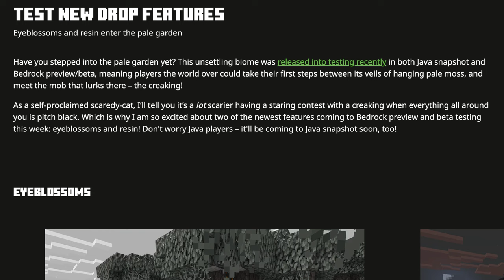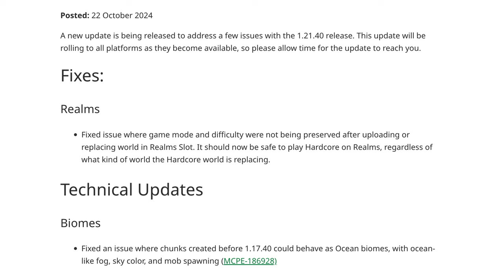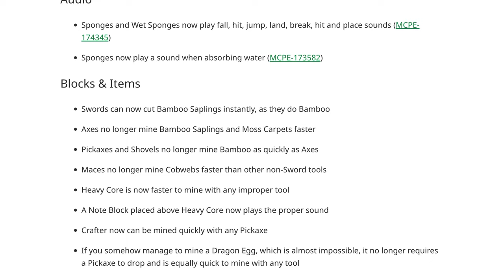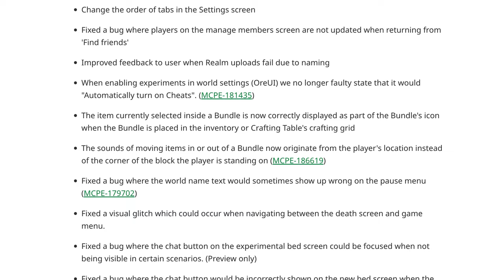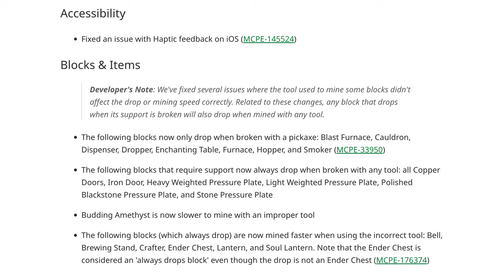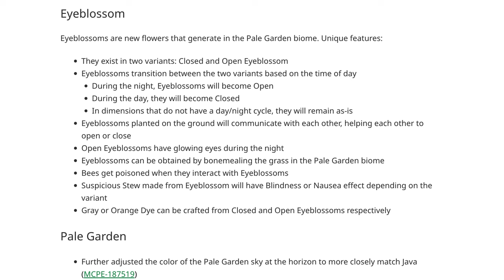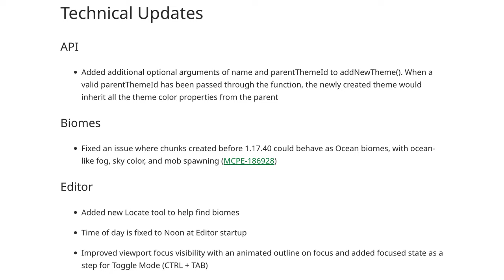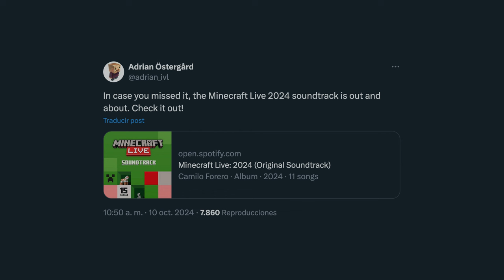Noticias de Minecraft (25OCT24) – Novedades de Winter Drop – Resina y nueva flor eyeblossom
Nueva ronda de noticias de Minecraft para ponernos al día tras la salida de Bundles of Bravery en Java y Bedrock. Empezamos en el apartado vanilla precisamente con esta versión, enfocada sobre todo en los sacos y en el Modo Hardcore en Bedrock y Realms de ambas versiones; y vemos también el anuncio de 2 novedades para Winter Drop: la resina y la nueva flor eyeblossom. En el apartado de Bedrock repasamos rápidamente el contenido de la 1.21.40 Bundles of Bravery, también disponible en PS5, y de la 1.21.41; luego nos ponemos al día con las betas y previews: en la 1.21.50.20 llegan las primeras cosas de la Winter Drop (el bioma Pale Garden, el roble pálido y su set de madera blanca, el musgo pálido, el creaking y el creaking heart), en la 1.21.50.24 hacen ajustes a algunas de estas cosas y luego en la 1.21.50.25 de esta semana añaden la resina y sus bloques y el eyeblossom. En la parte de Java hablamos de la 1.21.2 (la Bundles of Bravery en esta versión), pero muy brevemente porque ya hice un largo vídeo sobre ella, Gegy pide feedback sobre su rendimiento y la versión de OptiFine para ella no debería tardar mucho; también hablo de la 1.21.3 que salió para arreglar algunos problemas. Finalmente, ya está disponible la música de Minecraft Live 2024. Estos son todos los enlaces comentados:

MINECRAFT VANILLA

– Bundles of Bravery

– Resina y nueva flor eyeblossom

MINECRAFT BEDROCK

– Minecraft Bedrock 1.21.40 Bundles of Bravery

– Minecraft para PS5

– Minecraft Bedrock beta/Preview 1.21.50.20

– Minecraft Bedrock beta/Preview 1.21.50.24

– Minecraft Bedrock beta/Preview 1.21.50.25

MINECRAFT JAVA

– Minecraft Java 1.21.2 Bundles of Bravery

– Rendimiento de la 1.21.2

– OptiFine para la 1.21.2

MOJANG

– Disponible banda sonora de Minecraft Live 2024

00:00 Presentación
00:11 Minecraft Vanilla
02:51 Minecraft Bedrock
02:58 – Bundles of Bravery (1.21.40/41, PS5)
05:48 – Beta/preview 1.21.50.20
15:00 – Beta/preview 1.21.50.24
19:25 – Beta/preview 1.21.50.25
26:35 Minecraft Java
30:03 Mojang
30:17 Despedida

*█ Créditos █*